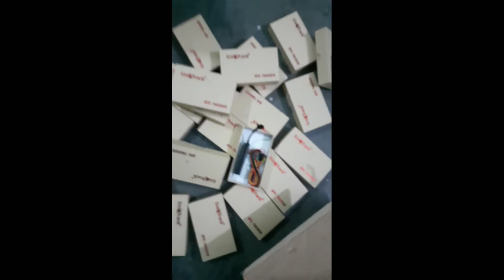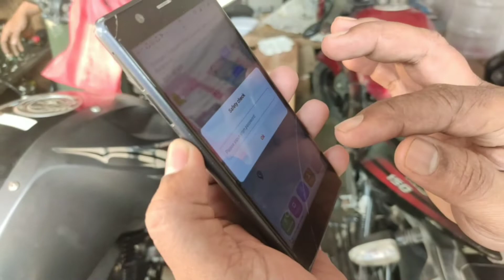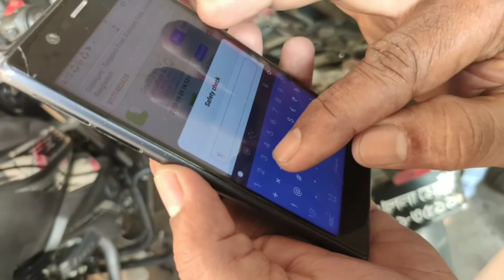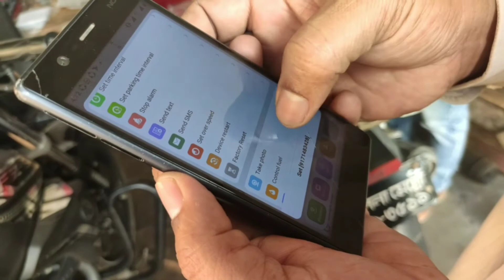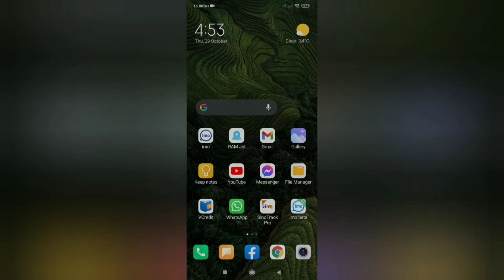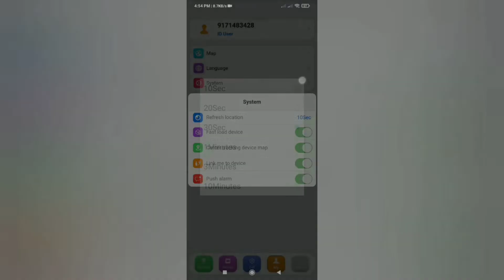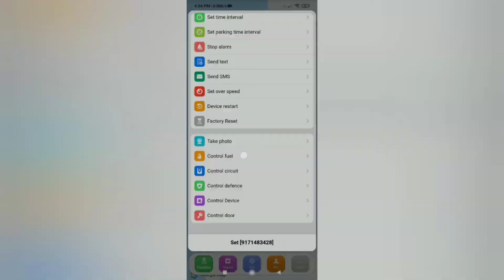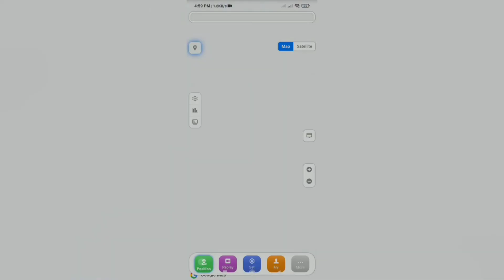বাইক চুরি অসম্ভব।। যে কোন যানবাহনের নিরাপত্তায় 100% কার্যকরী।। বিস্তারিত ডেসক্রিপশনে।।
কোনো মাসিক অথবা বাৎসরিক ফি নেই ।
Sinotrack  GPS Tracker - ব্যবহার করলে।
✅✅✅ কিভাবে সেট আপ করবেন➡️ আমাদের ইউটিউব চ্যানেল এ ভিডিও দেখে বিস্তারিত জানতে পারেন✅

গাড়ি চুরি অসম্ভব ! চোর ধরা পড়বেই। !!!
sinotrack  GPS Tracker- Real Time Tracking
📱📱📱আপনার গাড়ী চুরি করার চেষ্টা করলে আপনার নাম্বারে কল চলে আসবে।📱📱📱
🚗 🏍 🛺 ব্যবহার করতে পারবেন বাস/ ট্রাক/ কার / মোটরসাইকেল / সি এন জি সহ সব গাড়ীতে .
অর্ডার করতে অথবা বিস্তারিত জানতে কল করুন  ☎️☎️ নাম্বারে, আলম ভাই- 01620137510
💰💰💰 Price= মূল্য 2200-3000 Tk - এর মধ্যে। ( মডেল অনুযায়ী দাম পড়বে)   💰💰💰
🏍Live Tracking: আপনার গাড়ীর লাইভ ট্রাকিং করতে পারবেন, অর্থাৎ আপনার গাড়ীর ইঞ্জিন চালু আছে না বন্ধ আছে, কোন রাস্তা দিয়ে , কোন জায়গায় আপনার গাড়ী চলতেছে তা দেখতে পাবেন, কত speed এ চলছে তা দেখতে পাবেন।
🏍History Record
সারাদিন আপনার গাড়ী কোথায় কোথায় গিয়েছে এবং কতবার কোথায় থেমেছে কতক্ষন থেমেছে , কোন সময় কত speed এ চলেছে সব কিছু রেকর্ড হয়ে থাকবে এবং যেকোন সময় তা দেখতে পারবেন।
🏍Engine Lock
আপনি চাইলে যে কোনো দূরত্ব থেকে আপনার গাড়ীর ইঞ্জিন বন্ধ করে দিতে পারবেন, APPS/SMS করে যে কোনো মোবাইল দিয়ে। ইঞ্জিন লক অবস্থায় গাড়ী কোনো ভাবে স্টার্ট দিতে পারবে না।
🏍Geo-Fence:
নিদিষ্ট এরিয়া সেট করে দিতে পারবেন, সেই এরিয়ার বাহিরে গেলে আপনার মোবাইলে এলার্ম পাবেন ।
🏍Over Speed:
নিদিষ্ট speed সেট করে দিতে পারবেন। সেই speed এর চেয়ে বেশি speed এ গাড়ী চালালে আপনার ।
🏍No fees
Sinotrack  GPS Tracker এ মাসিক বা বাৎসরিক কোন চার্জ নেই ।
🏍Live Track many vehicles
একসাথে একাধিক গাড়ী LIVE TRACKING মোবাইল বা কম্পিউটার দিয়ে করতে পারবেন ।
🏍Anti wire Cut sinotrack  GPS Tracker এর কোনো একটা কানেকশন খুলে ফেললে অথবা সব কানেকশন অথবা ডিভাইস খুলে ফেলে দিলে গাড়ির ইঞ্জিন অটোমেটিক বন্ধ হয়ে যাবে। গাড়ী কোনো ভাবে স্টার্ট দিতে পারবে না।
🏍Small Size
Sinotrack  GPS Tracker অনেক ছোট , তাই যেকোন জায়গায় লুকিয়ে রাখা যায়।
🏍Notify
পৃথিবীর যেখানেই আপনি থাকুন না কেন গাড়ী চুরি করার চেষ্টা করলে আপনি নোটিফিকেশন, কল ও এলার্ম পাবেন, সাথে সাথেই মোবাইলে কল চলে আসবে .
🏍Anti Hijack
ছিনতাইকারী যদি আপনার গাড়ী থেকে sinotrack GPS Tracker এর সম্পুর্নরুপে খুলে ফেলে তাহলে অটো সেন্সরের কারনে গাড়ী সয়ংক্রীয় ভাবে বন্ধ হবে।
🏍Control by Any Phone
স্মার্ট ফোন ছাড়াও যেকোন মডেলের ফোন থেকে গাড়ী নিয়ন্ত্রন করা যাবে কোন এ্যাপ্লিকেশনের বা ইন্টারনেটের প্রয়োজন হবে না।
🏍Sleep Mode
গাড়ীর ব্যাটরির উপর কোন চাপ পড়ে না কারন আমাদের Maktro GPS Tracker এ Auto Sleep Mode রয়েছে । যা ২ মিনিট পর Sleeping মুডে যায়।
🏍Battery
Sinotrack GPS Tracker এ বিল্ট ইন ব্যাটারি সংযোক্ত করা আছে তাই গাড়ীর মুল ব্যাটারি ছাড়াও সে আলাদা অনেক সময় ব্যাকআপ দিবে ।
🏍wire cut
ডিভাইস ইন্সটল করতে গাড়ীর কোন তার কাটতে হয় না। সুতরাং আপনার গাড়ির ইঞ্জিন থাকবে ১০০% নিরাপদ।
🏍Warranty
১ বছরের রিপ্লেস্মেন্ট গ্যারান্টি এবং 24 ঘন্টা কাস্টমার সাপোর্ট।
👉👉👉📱More details
এছাড়া আরোও অনেক ফিচার আছে,অর্ডার করতে অথবা বিস্তারিত জানতে আপনার ঠিকানা ও মোবাইল নাম্বার আমাদের ইনবক্স করুন আমরা আপনাকে বিস্তারিত জানিয়ে দিব।